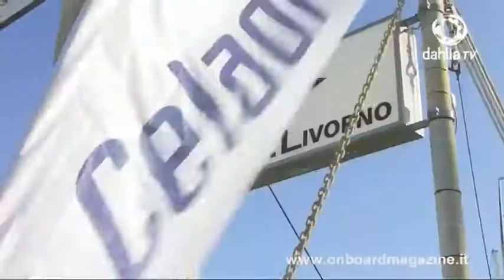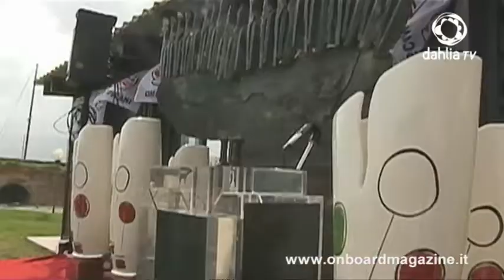Campionato Italiano ORC 2010 Livorno - Seconda parte -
La grande vela in TV su DAHLIA!